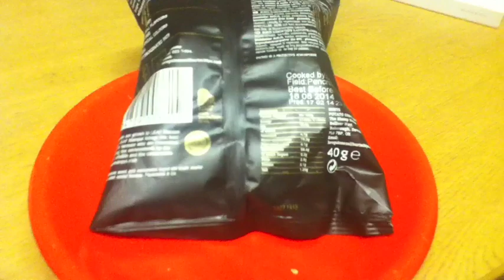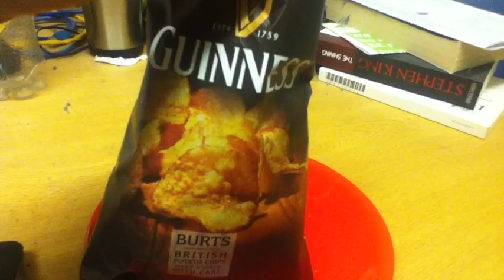Guinness Potato Chips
Or "How I Learned To Stop Holding Back And Love The Irish More Than I Already Did"